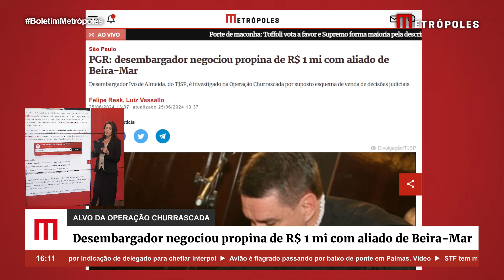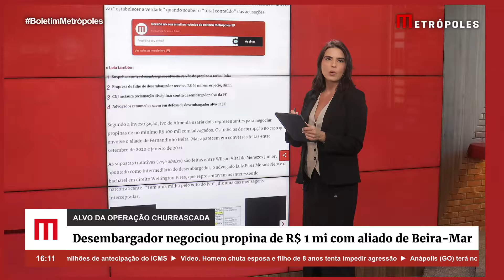PGR: desembargador negociou propina de R$1mi com aliado de Beira-Mar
A Procuradoria-Geral da República (PGR) afirma que o desembargador Ivo de Almeida, do Tribunal de Justiça de São Paulo (TJSP), teria negociado propina de R$ 1 milhão para conceder habeas corpus em favor do narcotraficante Romilton Queiroz Hosi, apontado como homem de confiança de Fernandinho Beira-Mar, ex-líder do Comando Vermelho (CV).

O desembargador é o principal alvo da Operação Churrascada, deflagrada na última quinta-feira (20/6) pela Polícia Federal (PF), contra o suposto esquema de venda de decisões judiciais.